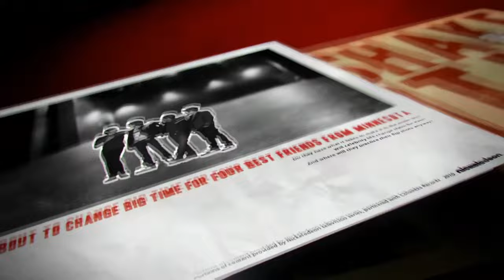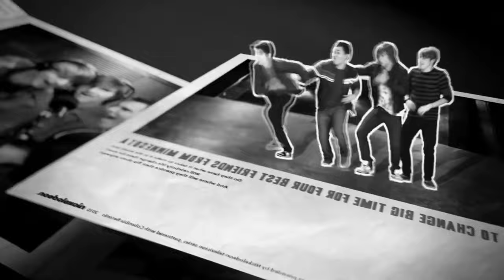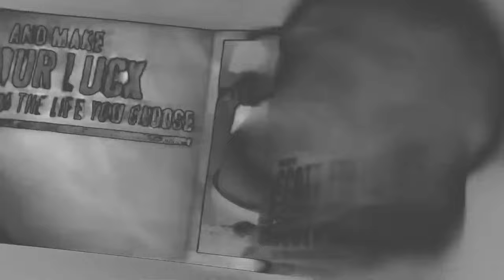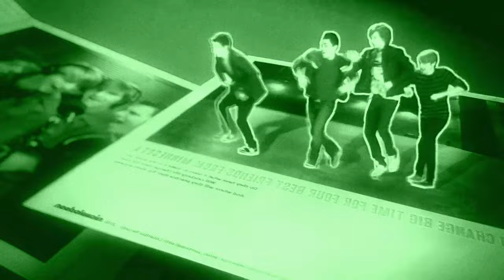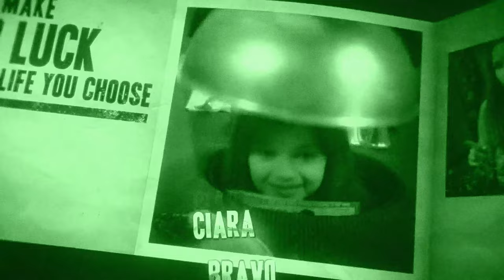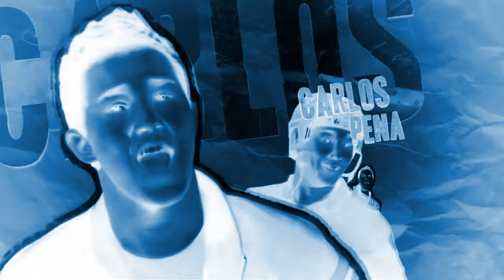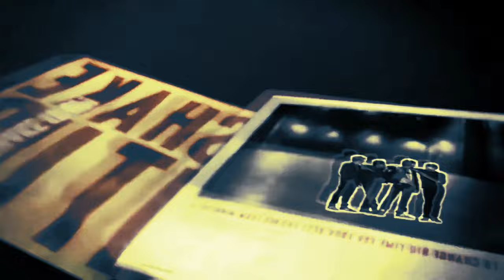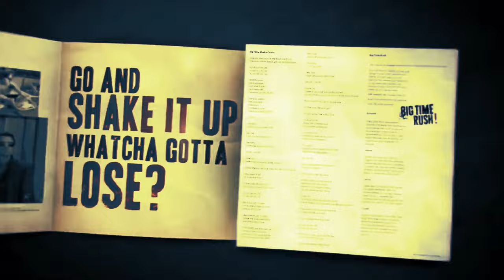Preview 2 Big Time Rush Intro Random Effects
Requested by: @Alesso Boing
Add me on Discord: Jackhogs